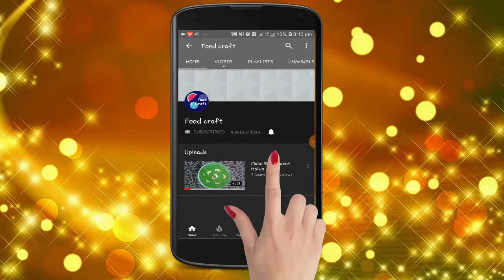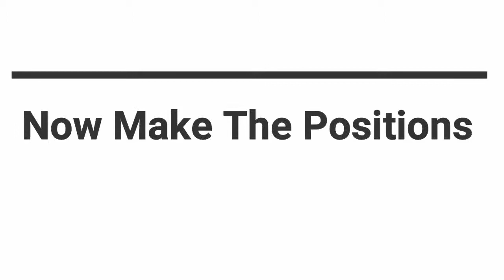Make Easy Magic Photo Cube At Home | Food & Craft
Make your own magic cube to amaze your family and friends